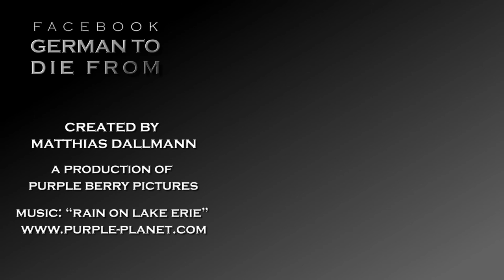How to ask for a moment of someone’s time in German! － German to Die from: Quick Answers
Learn German with quick videos: How to ask for a moment of someone’s time.

This video contains the following three sentences:
1. May I bother you a moment?
2. Do you have some time?
3. I am sorry to trouble you, but it is urgent.